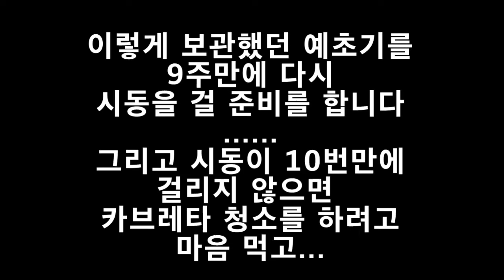연료호스관리한 예초기 시동걸기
연료통을 비우는 방법이 아닌
연료 호스를 비워 예초기를 관리하는 방법을
생각해 내고 연료호스를 비워
두달이상 시동을 걸지 않았던
예초기 시동을 걸어 봅니다